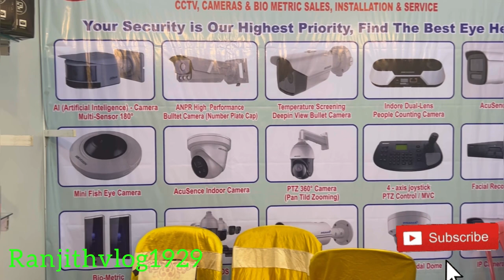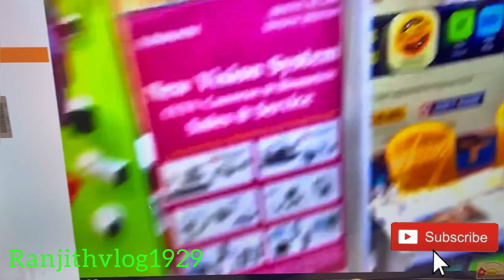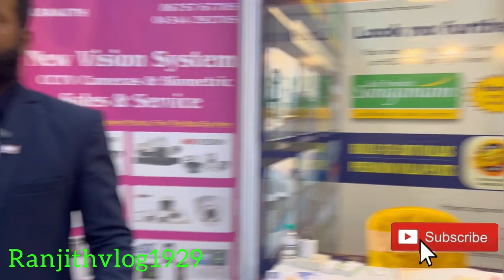ANPR#Number plate capturing cameras#Ai artificial intelligence camera#people counting cameras# ptz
ANPR#Number plate capturing Ai artificial intelligence people counting # ptz cameras